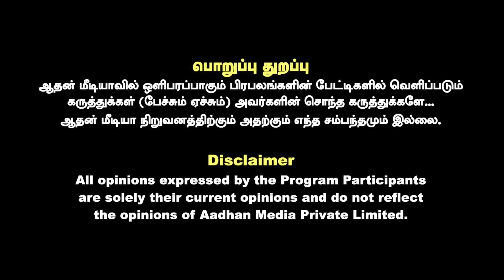TTV தினகரனுக்கு OPS விட்டுக்கொடுத்தது ஏன்? பத்திரிக்கையாளர் துரை கருணா | Aadhan News